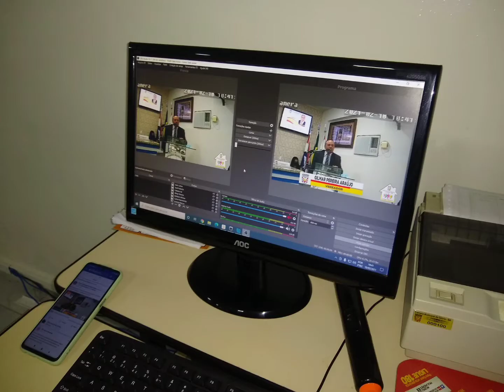Glória BA: Abertura dos Trabalhos Legislativo da Câmara de Vereadores